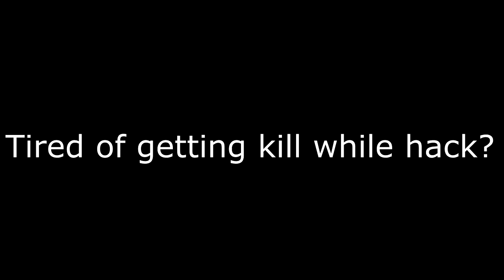Watch Dogs Online Hacking - Tricks to Defeat all Hackers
weird thing is, the soundtrack's drop matched the video part accidentally

Extra Trick : You can know if there is hacker already spawned by pausing your game. If you see the gameplay is still running, then there is hacker awaiting to invade you.

LIKE! To stay update on Facebook!